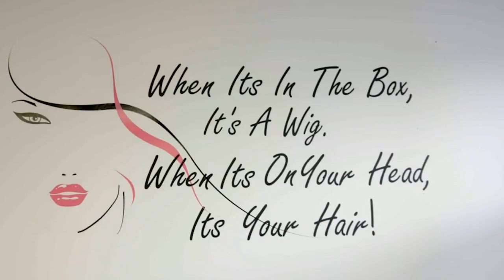Wigs for Heroes Helps Cancer Patients Find the Perfect Wig | The Russell Howard Hour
Kaz started Wigs for Heroes to help cancer patients find the perfect affordable wig.